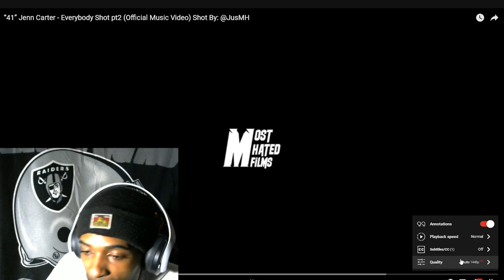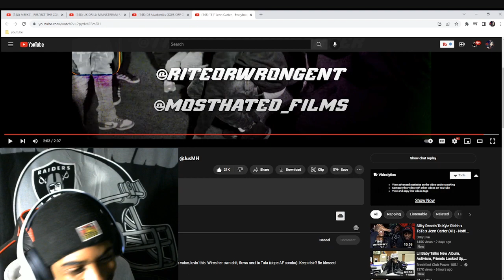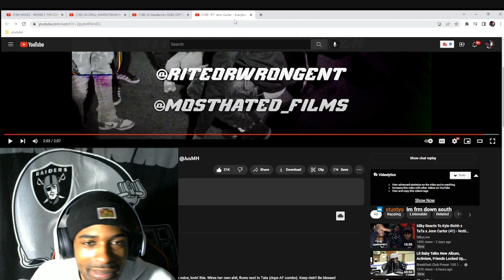“41” Jenn Carter - Everybody Shot pt2 Reaction